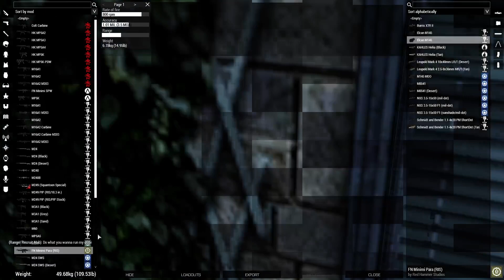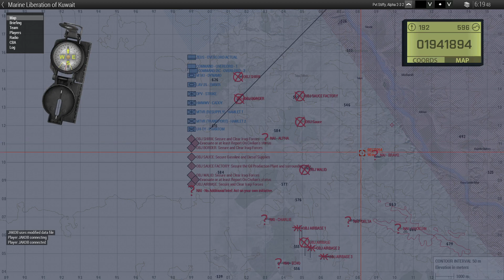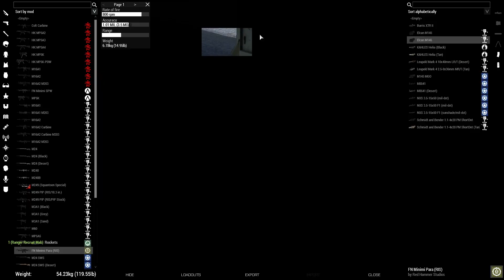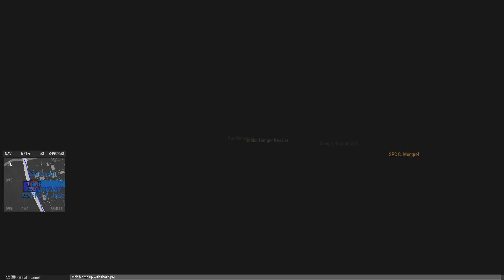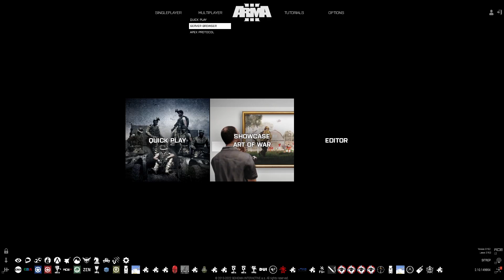Door Kicking time in the Middle East.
Iraqi Warfare and part 1 of maybe more.. -- Watch live